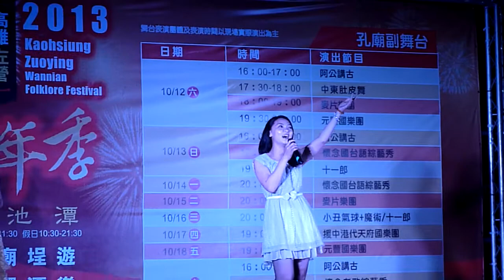2013高雄左營 萬年季*救救乾一杯22